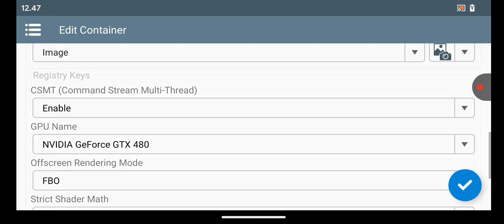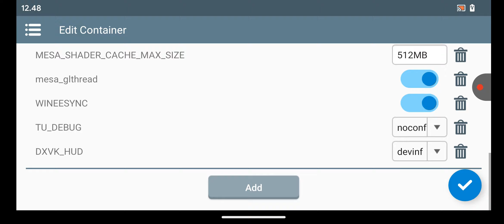Winlator 7.1 | Blur | Snapdragon 730G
Device:
Adreno 618
6GB RAM
128GB Internal Storage

Winlator 7.1
800x600
Mesa Turnip
DXVK 2.3.1
Check this last part of the video for more details of my winlator settings

Credits:
brunodev85 (Winlator)
ptitSeb (Box86/Box64)
Danylo (Turnip)